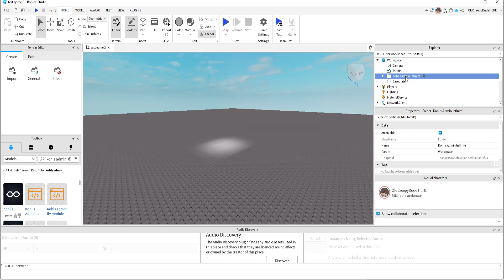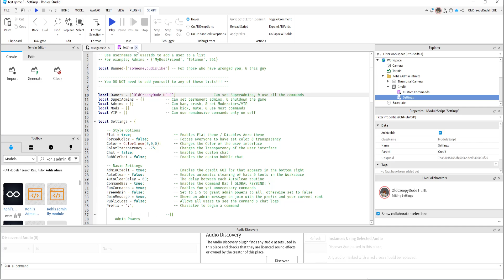How To Give Yourself Admin In Your Roblox Game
In this video I show you how to give yourself admin in your Roblox game. If you want to learn how to grand yourself admin rights in Roblox Studio then this is the tutorial for you.